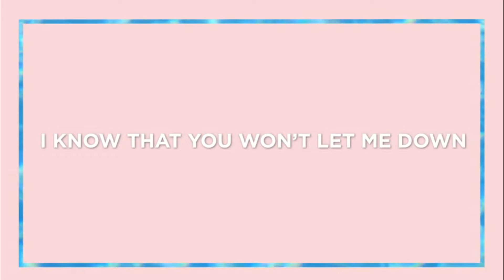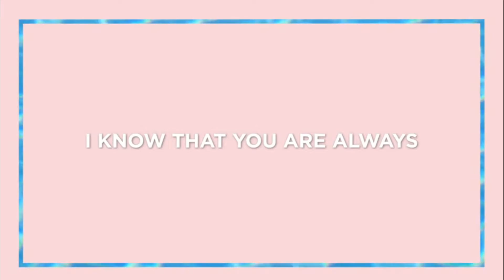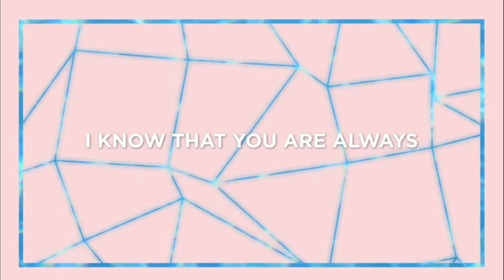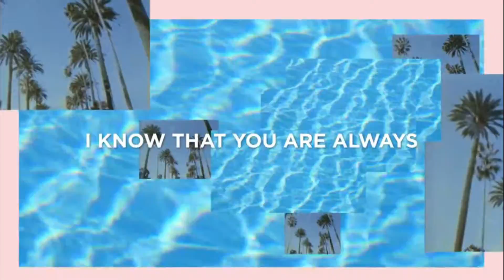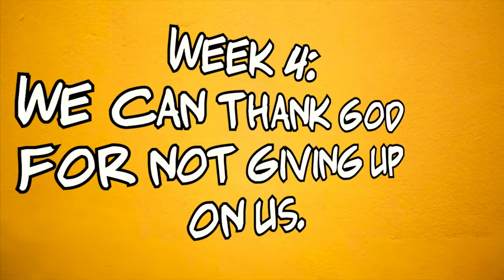[Preschool] We Can Thank God for Not Giving Up on Us | THANKS Week 4 | Destiny Kids Bible Lesson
Last week, we learned about Moses getting the Ten Commandments from God. This week, we’ll hear about what else happened when he was on the mountain. Even if we don’t give God the attention we should or don’t worship or spend time with Him, God is always with us. We can thank God for not giving up on us!